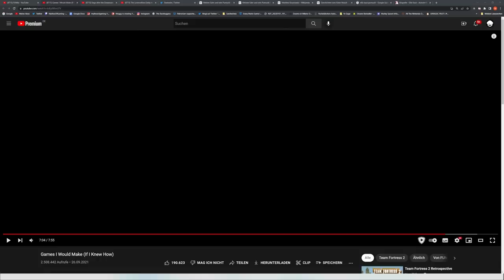Buben & Kawüstie #4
Buben spielen Banjo Kazooie.